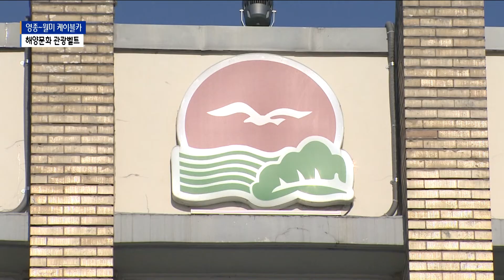[인천]영종~월미 케이블카 탄력 받나 /SK브로드밴드 뉴스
중구의 대표 관광지 하면 어디가 떠오르시나요?
원도심의 월미도는 이미 널리 알려진 곳이고, 바다 건너 마주 보고 있는 씨사이드파크는 떠오르는 관광지입니다.
중구는 이 두 곳을 연결하는 해상케이블카 건설을 추진하고 있는데요.
최근 이와 관련한 정책 연구에서 여러 가지 현안이 도출됐습니다.